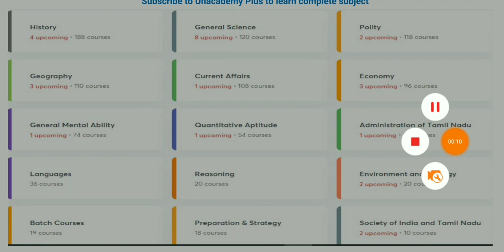நவம்பர் மாத முக்கிய 7 வேலைவாய்ப்பு லிஸ்ட் | November month Employment news in Tamil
Unacademey app